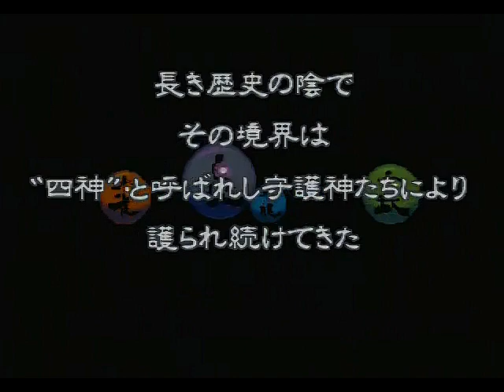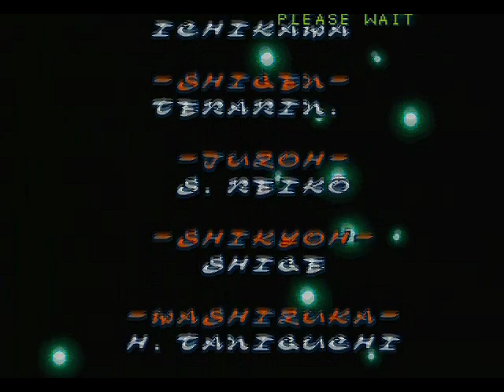The Last Blade [PS2] Arcade Mode - Yuki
We are starting a new series and again it's a short one. We are starting The Last Blade.

Also known as Bakumatsu Roman: Gekka no Kenshi, it was released in arcades in 1997. I just met the game in his 2nd game in Dreamcast, so I've never saw an arcade machine of this game. At the time, I was watching Ruroni Kenshin in TV and the similarities with The Last Blade were many. Also, I was a great fan of Samurai Shodown, so I automatically became a fan of The Last Blade too.

Here is the story officially given by SNK is as follows (from SNK Fandom):

"Two worlds once existed since ancient times... The world of the living, Ushyo, and the land of the dead, Tokoyo. A legendary boundary to forever separate them, The Hell's Gate, has existed since the birth of myths to keep an universal balance. There is said to be four gods that defend it: Seiryu of the East, Byakko of the West, Genbu of the North, and Suzaku of the South. They eternally perform their duty from the shadows of legend and were eventually forgotten by people as time passed.

Now, it is the 'Bakumatsu'. The Tokugawa shogunate, after 200 years of reign, began to have samurai who long dulled their battle skills during the outskirts of the Heian period. People, who have long since grown used to peace, are met with fascinating foreigners and wonder about the confines of their isolation. To add to the confusion, a sudden disturbance occurs. A natural disaster unprecedented in Japan's history began. It was rumored to be the Majin Revival, a time when gods were to walk the land once more and deliver divine punishment. In a land where no chaos was said to exist, the people could do nothing but watch and despair.

However, it was said that there are individuals who did not. People who haven't lost their fighting spirit and stood to face the chaos. Those who wanted to find the real cause behind the disturbance and stop it. Moreover, people who were unexpectedly born at the center of chaos. Those who had the ambitions to control the threat and those who are said to be the cause of the Majin Revival. Without speculation of their cause, they are brought together by a heavy fate as their battle begins."

And here, we will see the story of Yuki. With 18 years old, she is the daughter of a foreign family that managed ship trades; unfortunately, her family died in a ship accident. She is later adopted by the warrior Gaisei, who trains her along with two other students: Moriya Minakata and Kaede. Unlike her fellow companions, she is trained to wield the naginata instead of the katana, as Gaisei knew that her strength could adapt better to the polearm (at the time, the naginata was a common weapon for women; this more or less ended with the Bakumatsu). She secretly develops feelings for Moriya over the course of her training. The year she turns 13, she returns with Kaede to find their teacher dead and Moriya standing over the body. Mortified, she watched as Kaede attacked Moriya. Moriya silently took his leave shortly thereafter. She and Kaede then embarked on a five year journey, eventually discovering the truth: a powerful swordsman named Shinnosuke Kagami was the one who had murdered their master.

The game was played in the PS2 version There's an awesome intro for the PS1 version, I will add the intro in the series playlist. That's it, now enjoy this video and soon we will have more Last Blade.